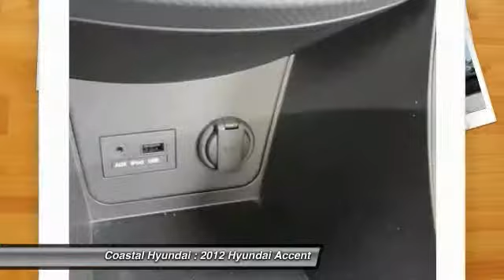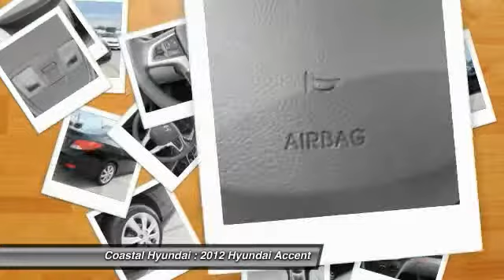2012 Hyundai Accent Melbourne FL H39152B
2012 Hyundai Accent

Coastal Hyundai
915 New Haven Avenue W

Ready to roll! Hey! Look right here! This vehicle has been through Coastal Hyundai's 70 inspection to ensure that you get a good reliable vehicle. Want to save some money? Get the NEW look for the used price on this one owner vehicle. Previous owner purchased it brand new! This superb Hyundai is one of the most sought after used vehicles on the market because it NEVER lets owners down.